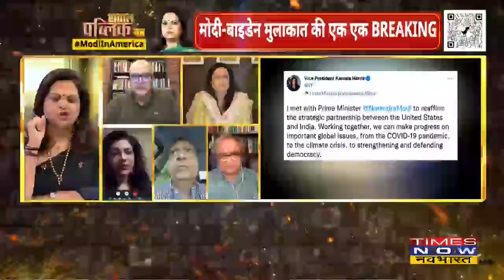Joe Biden से मिलने White House पहुंचे PM Modi | Sawal Public Ka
24 सितंबर को वाशिंगटन डीसी में भारतीय प्रधान मंत्री और अमेरिकी राष्ट्रपति के बीच पहली व्यक्तिगत बैठक विवर्तनिक वैश्विक परिवर्तनों के बीच सामने आई | मोदी और बाइडेन के भारत-अमेरिका संबंधों के दायरे को व्यापक बनाने और आपसी हित के क्षेत्रों पर चर्चा करने की उम्मीद है। भारत और अमेरिका घनिष्ठ साझेदार हैं और एक आर्थिक और सैन्य संबंध साझा करते हैं। 2019-20 में द्विपक्षीय व्यापार 88.75 अरब डॉलर (6.5 लाख करोड़ रुपये) था, और कहा गया लक्ष्य मौजूदा दशक में इसे 500 अरब डॉलर (36.9 लाख करोड़ रुपये) तक ले जाने का है। संभावित आतंकी खतरों की चेतावनी के लिए अमेरिका के पीछे हटने के बाद एक साझा चिंता खुफिया सहयोग होगी। हाथ में तात्कालिक मुद्दा तालिबान द्वारा वैश्विक वैधता हासिल करने के लिए धक्का है, जिसमें संयुक्त राष्ट्र में अपनी सीट का दावा करना भी शामिल है।